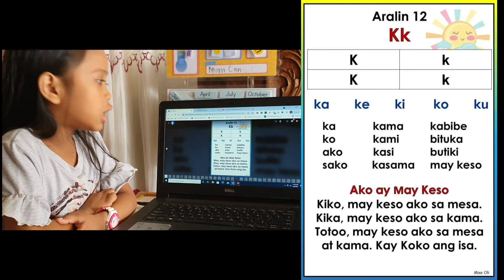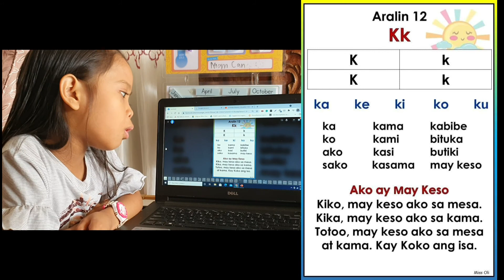PAGBASA (TITIK K & TITIK T)